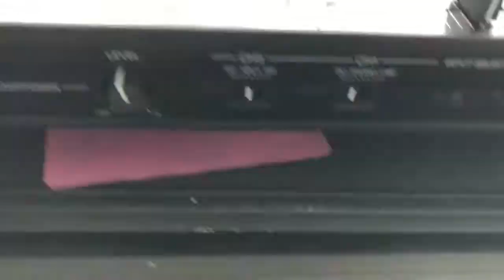DJ Freddy B at the Marriott Marquis - Downtown Houston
Set up by PAA- ENT for DJ Freddy B at the Marriott Marquis Pool for hotel guest